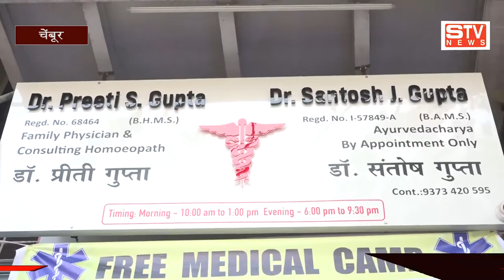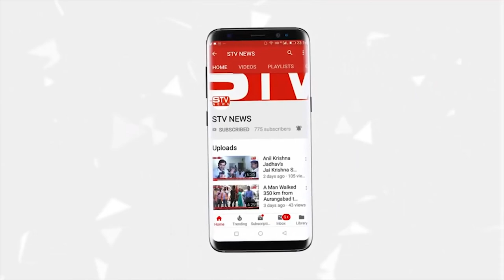खास मुलाकात # डॉ प्रीति गुप्ता (B. H. M. S.) # के साथ